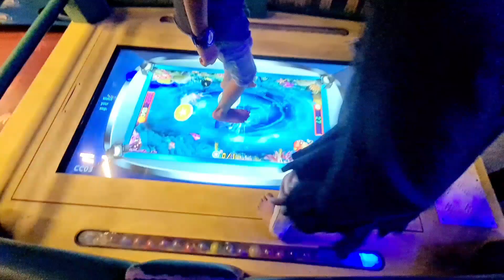brother's son Nean Amad's half birthday celebration just a 2min relaxing video